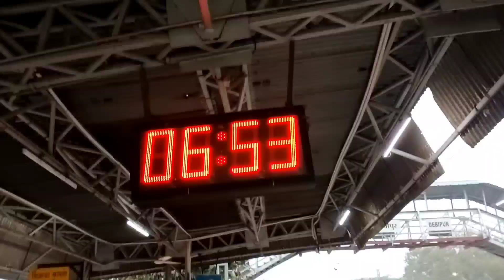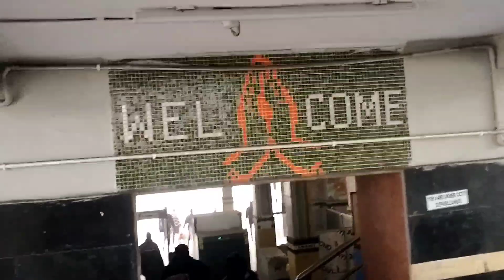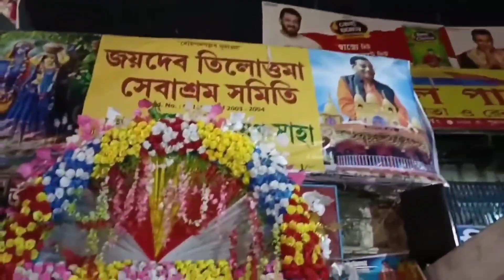Joydev Mela 2024 / Joydev Kenduli Mela 2024 / Joydev Makar Sankranti Mela 2024 / Joydev Mela Birbhum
Hello Friends...

My Channel - @Ananya8512

Fist # Saraswati Puja Makeup
dasi murgi
Village vlog
kola bikreta
Public Reaction